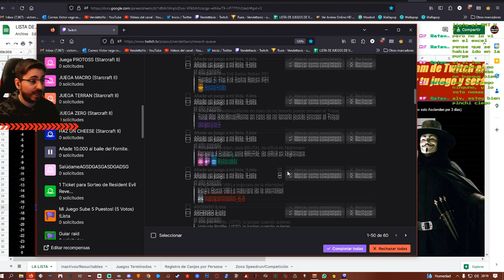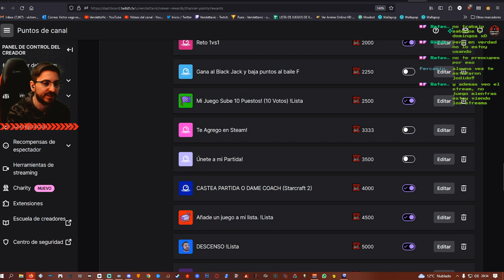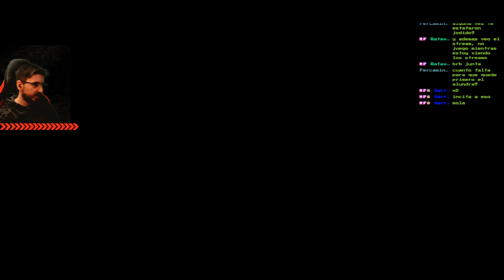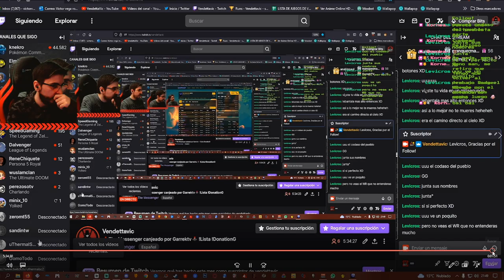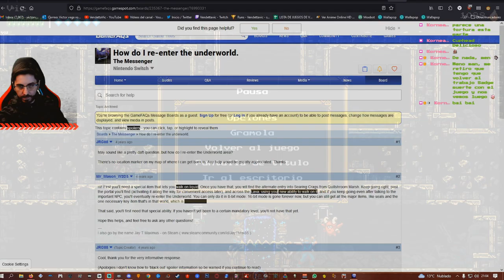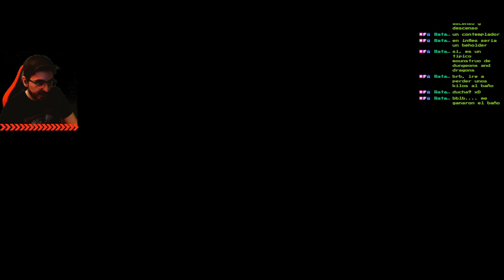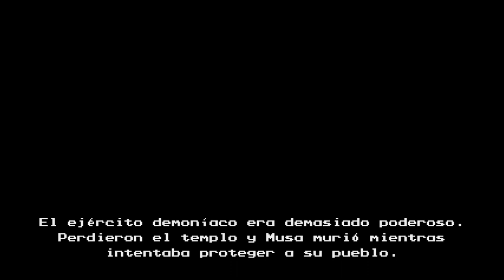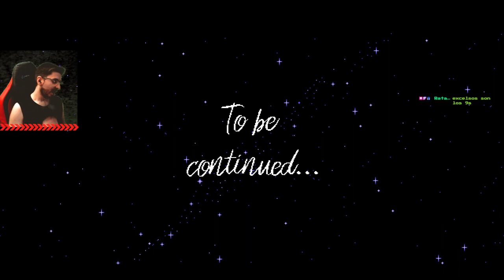💀No Habíamos Visto Nada... ¡METROIDVANIA!🕹️The Messenger🕹️🔴EP.15🔴 IMPORTANTE LEER LA DESCRIPCIÓN💀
FALTA LA QUINTA NOTA, la "Clave del Amor" del Santuario Sumergido tras el stream de la cuarta nota, lo he subido pausad el video tras la cuarta nota, ved este y luego continuad con el resto. Sorry pero al ser un video TAN LARGO no podía rehacerlo para añadir la parte faltante...

💀No Habíamos Visto Nada... ¡METROIDVANIA!🕹️The Messenger🕹️🔴EP.15🔴
Agradecimientos especiales a los miembros de pago del canal: RatavaMx y Fercamin !!!
Fornite ? Minecraft ? NO, The Messenger !!!

The Messenger es un videojuego de acción-plataformas en dos dimensiones desarrollado por Sabotage Studio y publicado por Devolver Digital. Fue lanzado en 2018 en Microsoft Windows, Nintendo Switch, PlayStation 4 y Xbox One.

The Messenger sigue la historia de un ninja que lleva un pergamino esencial para la salvación de la humanidad que es responsable de entregar a la cima de una montaña.

Messenger es el primer proyecto del estudio independiente de Quebec Sabotage Studio, fundado en 2016. El juego se lanzó originalmente en Microsoft Windows y Nintendo Switch en 30 de agosto de 2018 luego en PlayStation 4 el 19 de marzo de 2019 y en Xbox One en 25 de junio de 2020. El 11 de julio de 2019 se lanzó The Messenger: Picnic Panic, una expansión gratuita con nuevos niveles, nuevos jefes y nueva música.

The Messenger ha recibido críticas en su mayoría positivas de la prensa especializada. El juego fue galardonado con el premio "Mejor primer juego independiente" y también fue nominado en la categoría "Mejor juego independiente" en The Game Awards 2018 .

FUENTES Está horriblemente redactado y he tenido que corregir muchas partes pero es lo que he encontrado en español XD.